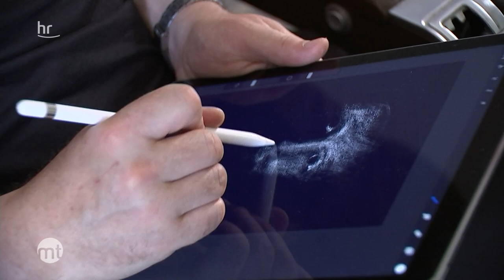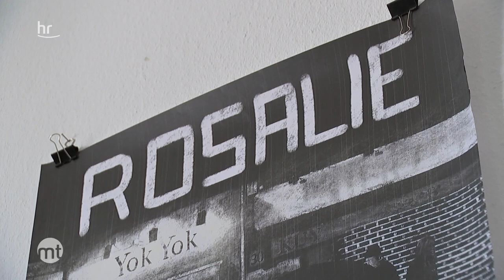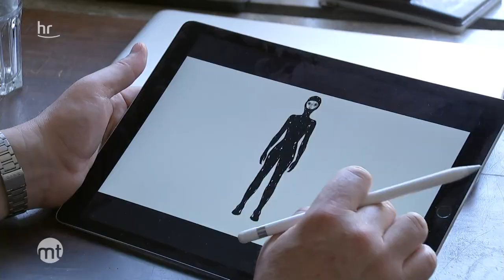Videospiele über Rosemarie Nitribitt | maintower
Videospiele gibt es viele auf dem Markt. Doch der Frankfurter Künstler Daniel Hartlaub mixt Kunst, die wahre Geschichte der Edelprostituierten Rosemarie Nitribitt und den Schmelztiegel Bahnhofsviertel zu einem Spiel der besonderen Art zusammen.